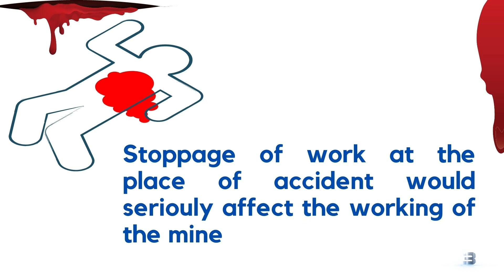Donot disturb | Place of Accident | Shorts | Suranga Oli Info Bytes